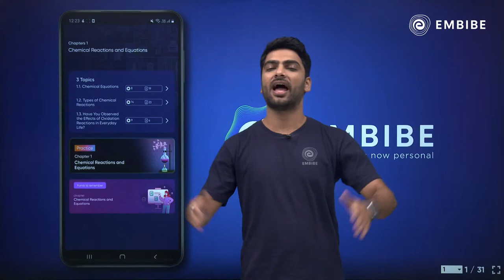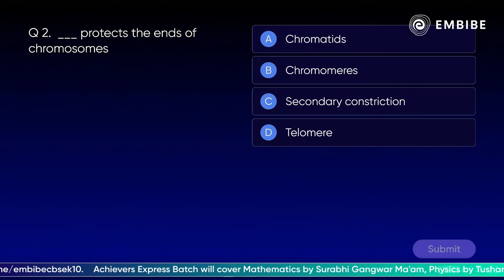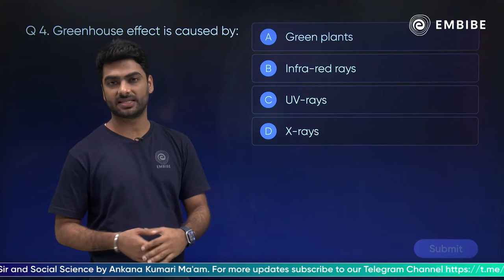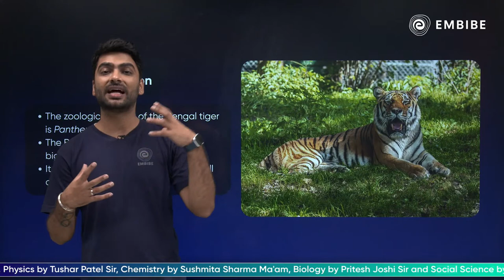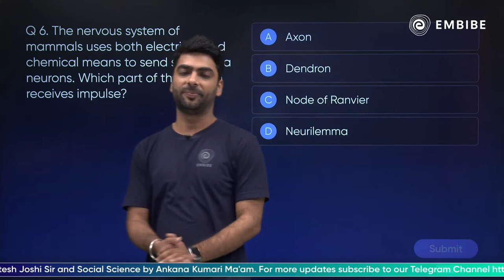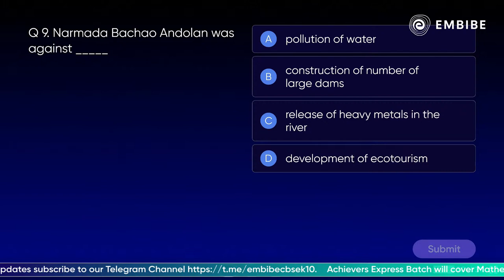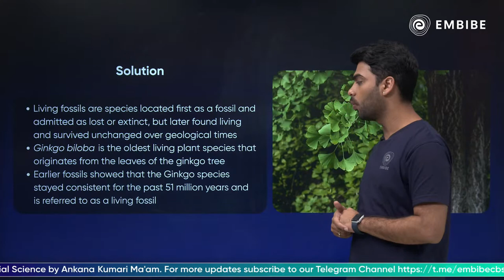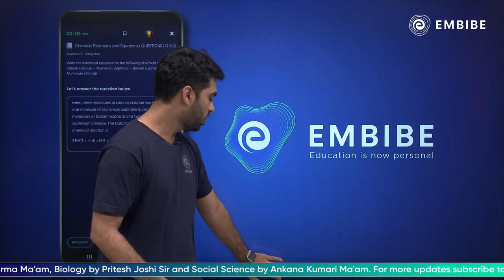Mega Quiz: BioThon | Biology | CBSE Boards 2023 | Pritesh Joshi Sir | Embibe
Embibe brings a video on Biology.

In this session, Pritesh Joshi sir will discuss the ultimate biology quiz on different concepts of biology. Watch the session to learn more.

This session will help you in improving your biology preparation in order to achieve a high score in the CBSE Boards 2023